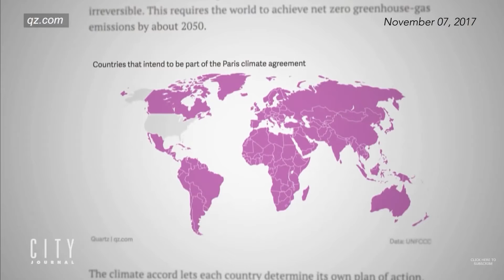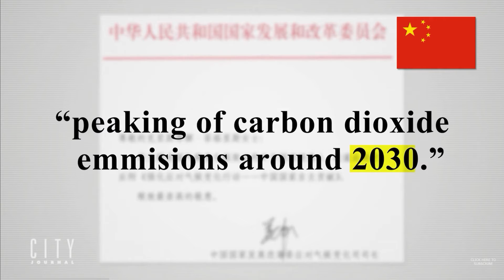Climate Truth: This should infuriate YOU!